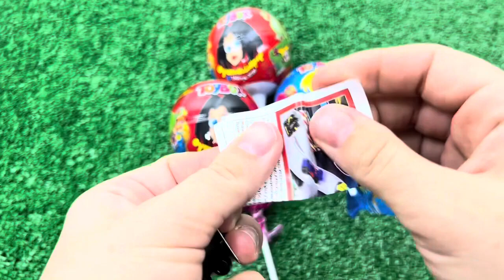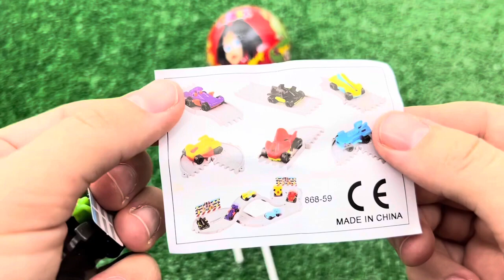A Box Full of Cars, Roll Royce, Lamborghini,Ferrari, Porsche,Suzuki,Mclaren Bugatti, Candy, Mercedes